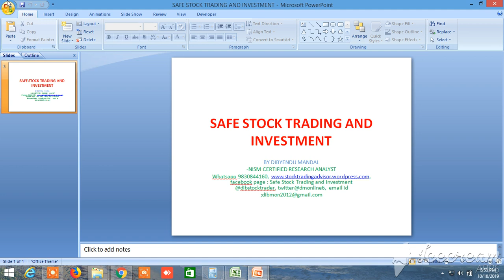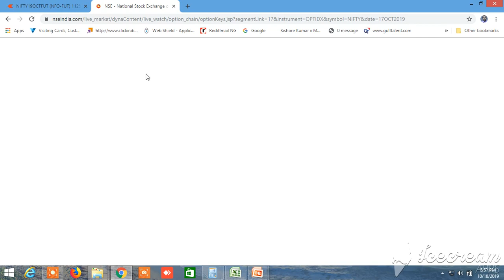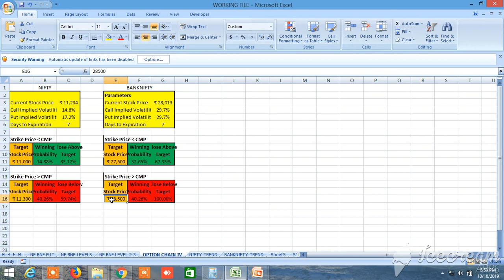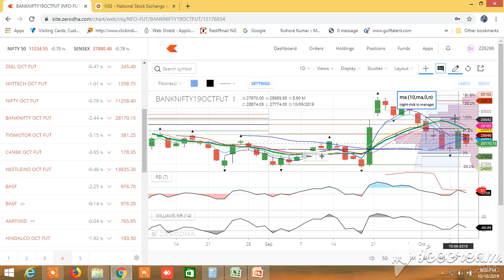NIFTY BANKNIFTY TOMORROW 11.10.2019